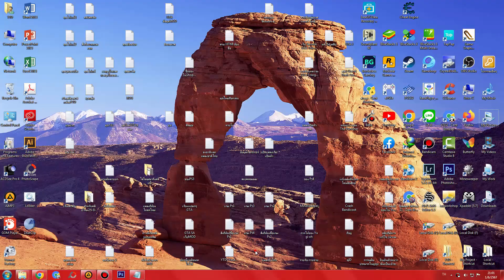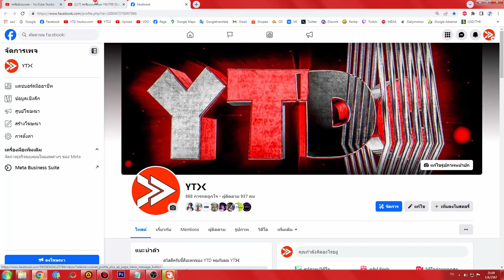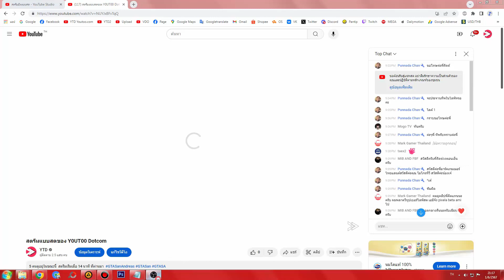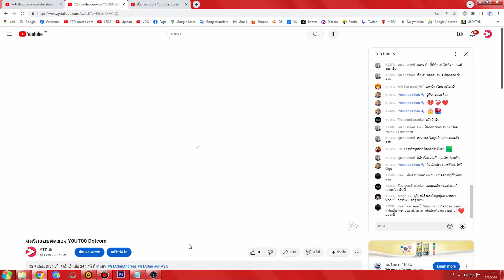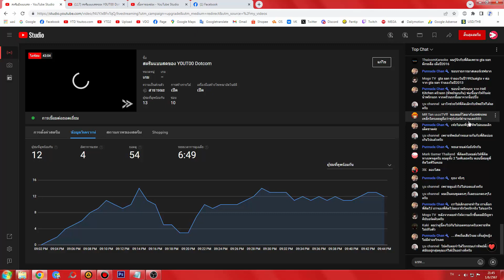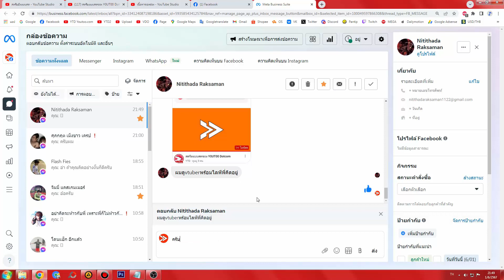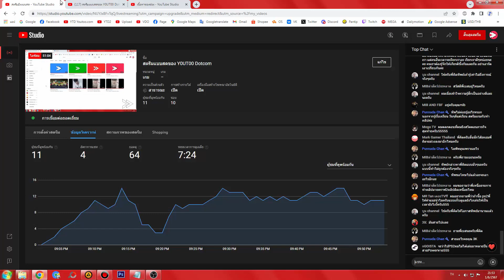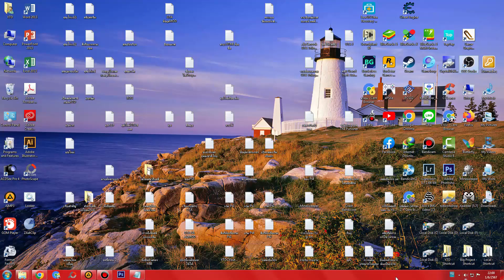การสตรีมไลฟ์สดและได้มีการอัปคลิปไว้ด้วย 6